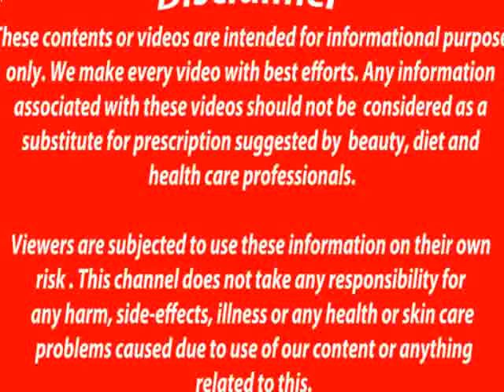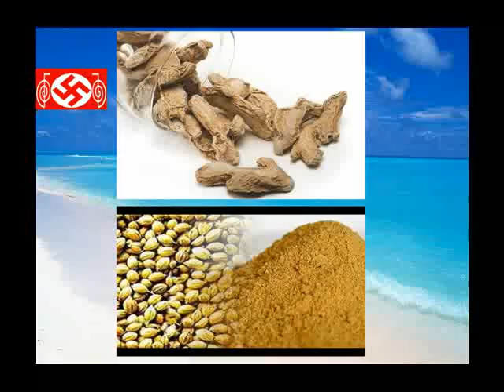சுக்கின் மருத்துவ குணங்கள்